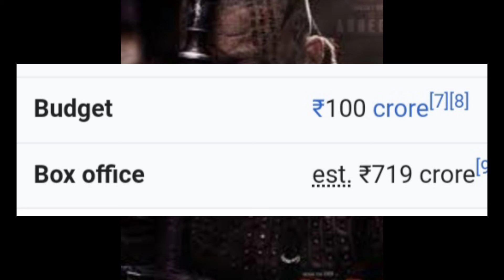Kgf chapter 2 box office collection || kgf chapter 3 kab aayegi | kgf chapter 2 public reaction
Kgf chapter 3 me kya hoga 🤔 kgf chapter 3 update || kgf chapter 3 trailer

Kgf chapter 2 box office collection || kgf chapter 2 1 week boox office collection

KGF chapter 2 theater response || kgf chapter 2 full movie || kgf chapter 2

kgf chapter 2 first day public reaction 😱 kgf chapter 2 free me kaise dekhe | kgf chapter 2

KGF chapter 2 no 1 film || kgf chapter 2 fact || kgf chapter 2 free me kaise dekhe

kgf chapter 2 update

kgf chapter 2 movie update

kgf chapter 3 me kya hoga

kgf chapter 3 update

kgf chapter 3 announcement

kgf chapter 3 sceme

kgf chapter 2 public reaction

kgf chapter 2 ki kamai

last scene in kgf chapter 2